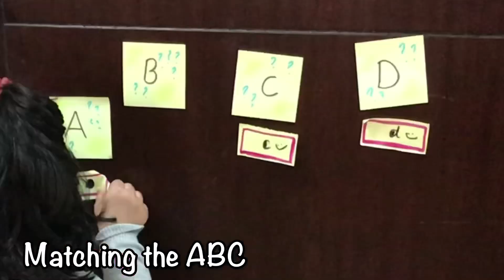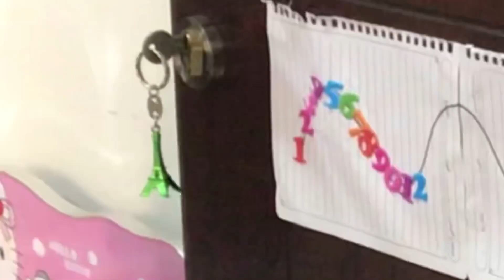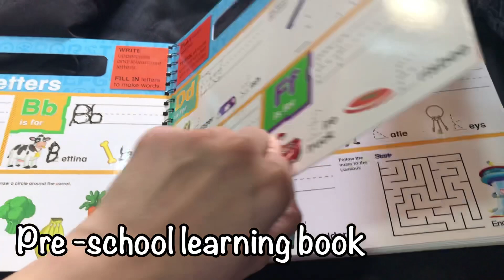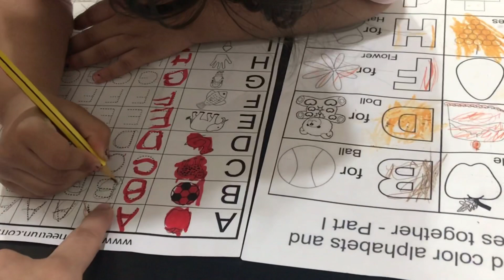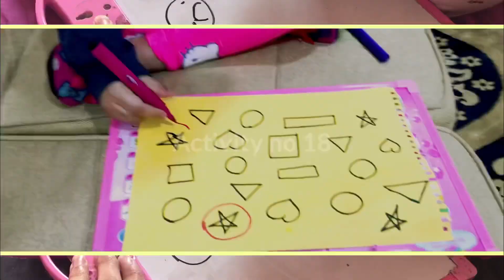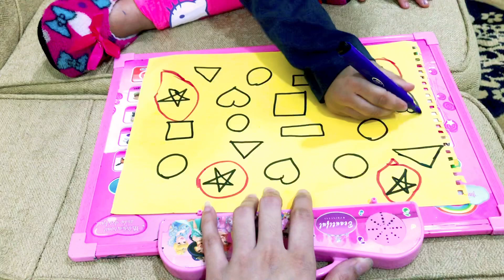20 pre-school learning activities for kids | keep child busy and entertained.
kidsactivities preschool learningoftoddlers guys here is my new video in which I am going to share the top best activities for your children :)
I hope it will be helpful for all the mothers :)
Here is another vlog related to kids to keep them busy 👇🏻

My baby birthday vlog👇🏻

I hope you will like it :) thanks